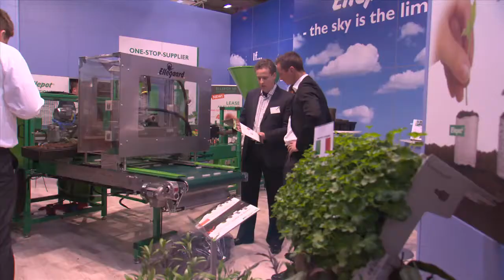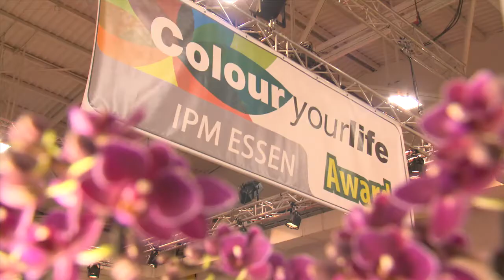IPM ESSEN - world's leading trade fair for horticulture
The international trade fair for plants (IPM) is the world's leading trade fair for horticulture.

It is the only specialist trade fair of its kind to cover the entire value chain of plants, including production, technology, floristry, garden features, and the point of sale.

At the next IPM, taking place from 28 to 31 January 2014 in Essen, more than 1,500 exhibitors from 50 countries and trade visitors from more than 100 countries are expected once again. The international trade fair for plants is represented with additional events in Moscow, Dubai, Beijing and Bangalore.